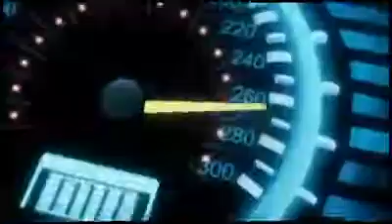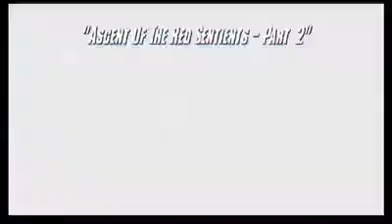Battle Force 5 Fused Ascent of the red sentients part 2